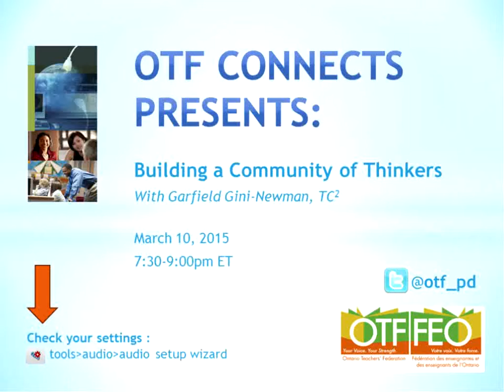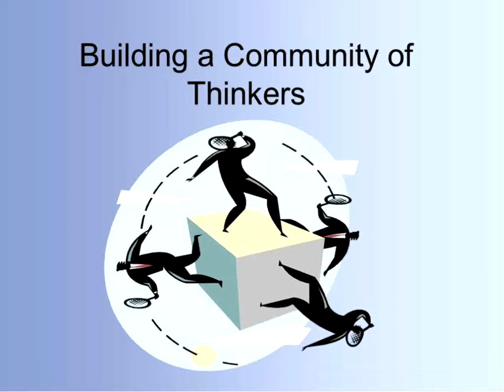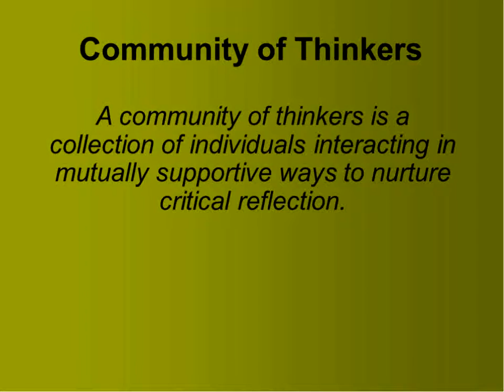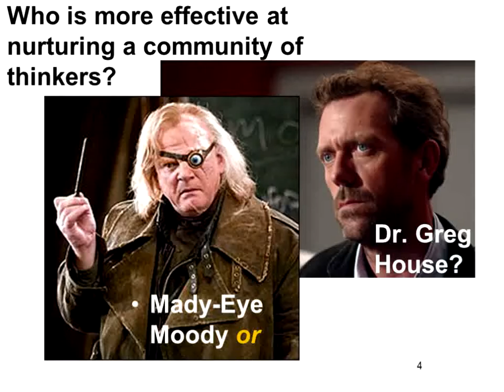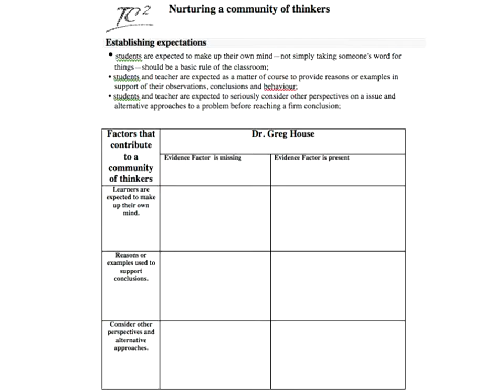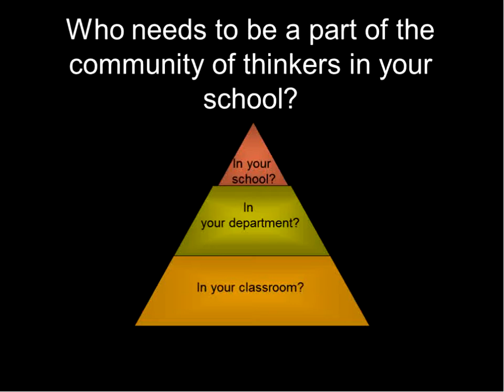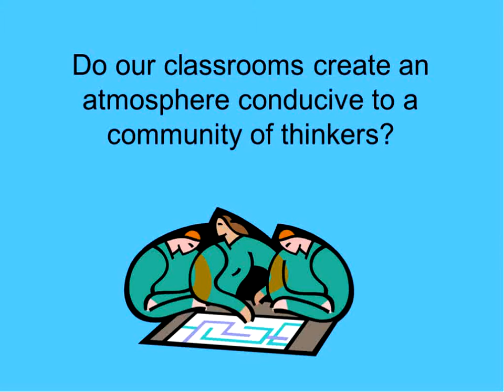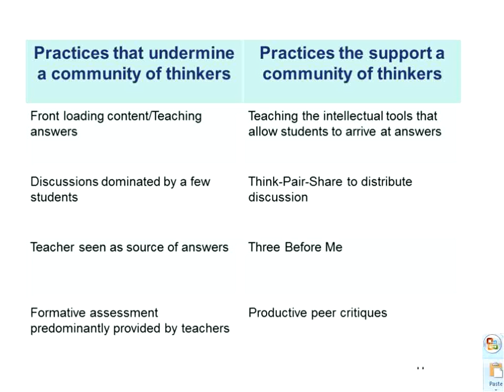Engaging Lessons Through Blending Google Apps and OTF Planboard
2015 Mar  11

This session is for early/intermediate users of both Google Apps for Education and OTF Planboard.  It will focus on strategies for teachers to build lesson plans with OTF Planboard with an eye towards increasing student engagement and improving formative feedback while saving time and paper with Google Apps.  The session will begin with a brief overview of the tools at a teacher’s disposal in both OTF Planboard and Google Apps for Education, including but not limited to Google Drive, Google Docs, Google Forms, Google Classroom and a variety of other related tools that foster engagement and formative assessment.  If you’ve been looking for a way to take your lesson plans and student work online and into the cloud, this session is for you!